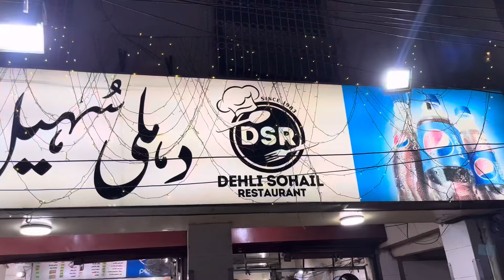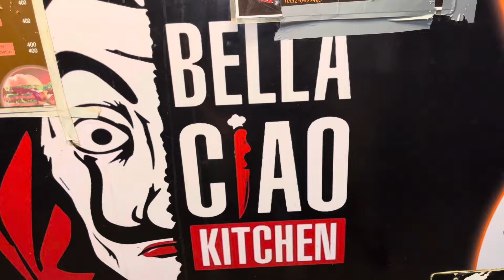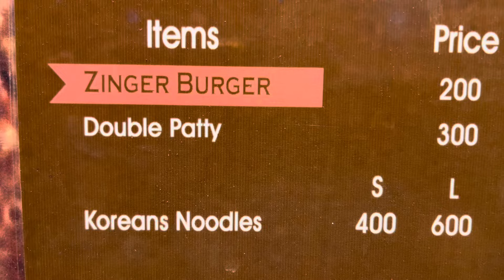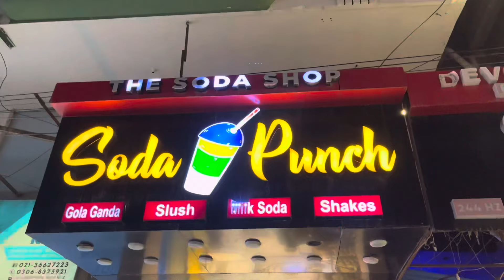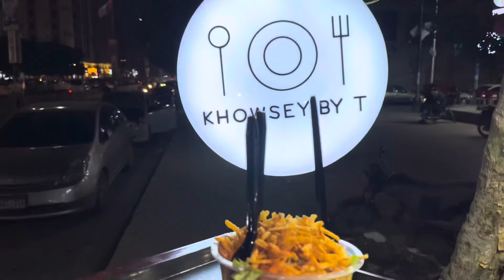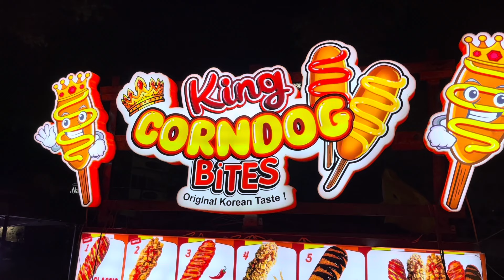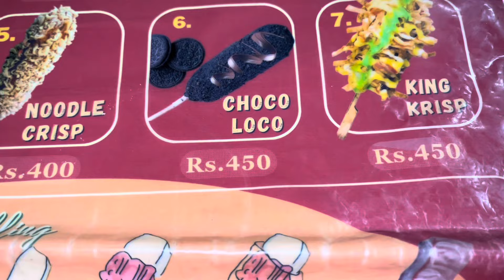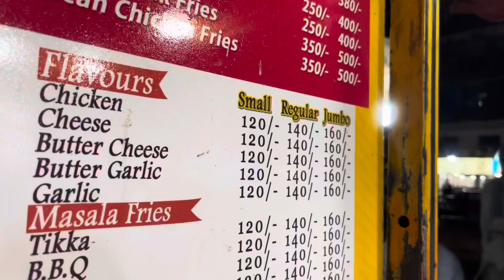Spending Rs 2000 at Five Star Chowrangi North Nazimabad | 2000 Mein Kya Kya Mila !?🤗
Location: Five star chowrangi NorthNazimabad karachi